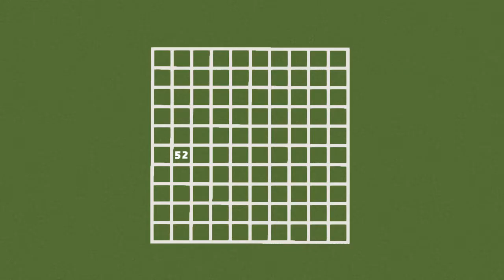Rumah Modern 5x5 [Rumah ke 52] - Minecraft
Rumah Modern 5x5